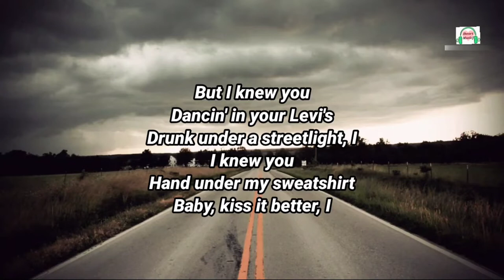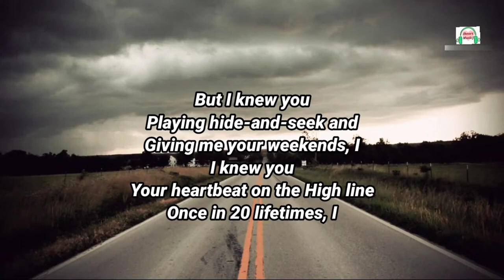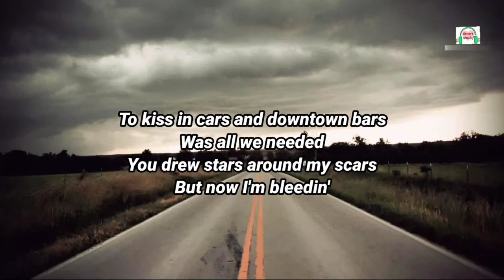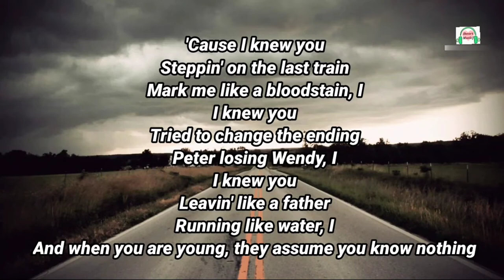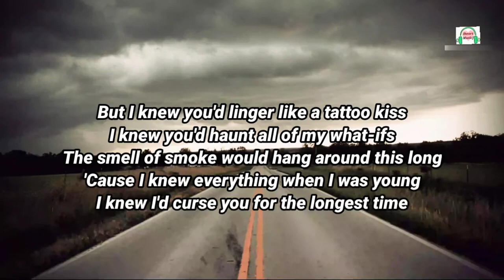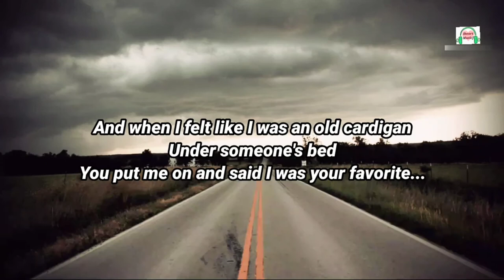Cardigan (Lyrics)- Taylor Swift (Cover) by Patch